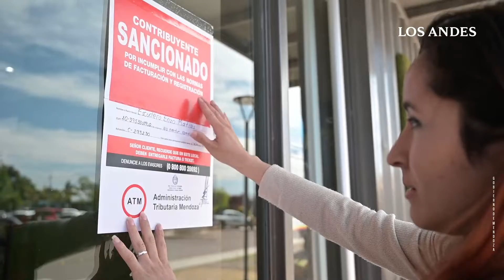ATM realizó casi 500 operativos viales de control de pago de impuestos y tasas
El último operativo se realizó a vehículos en la intersección de Acceso Sur y Boedo. Además, se realizaron controles de facturación en comercios aledaños.
Vídeo: Gob. de Menoza